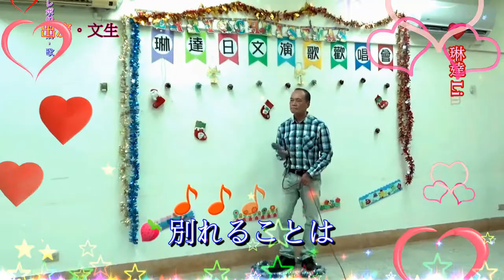琳達 Linda 宏昌日本演歌 & 文生 ~ * 別れのボレロ *